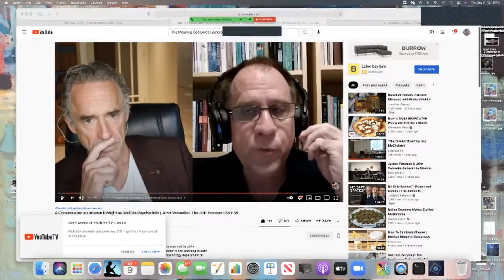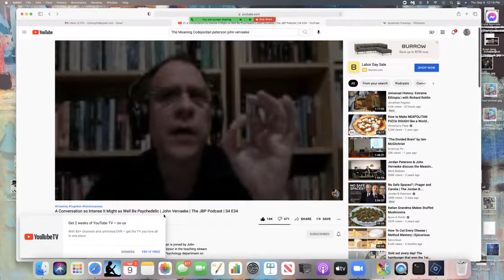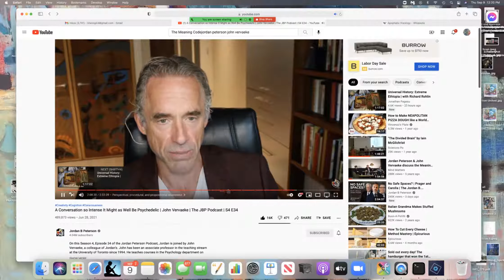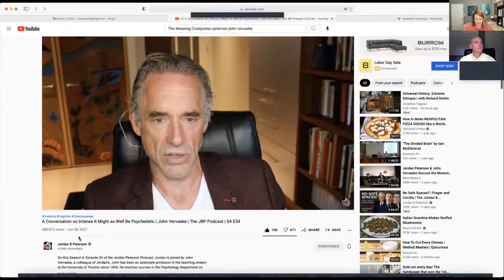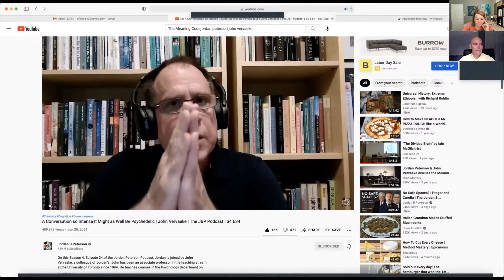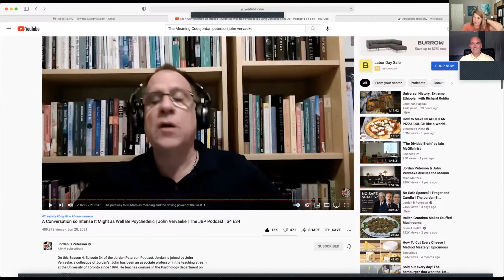Wisdom or Meaning? Which Comes First? And Let's Just Not Reconstruct Postmodernism While We're at It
Karen and Mark tackle the section of the "almost Psychedelic Conversation" from @ 2:02:00 to 2:16:30.
Jordan Peterson and John Vervaeke

We discuss the 4 P's of knowing
The drive towards unity in the motivational hierarchy
Neo-Platonism
Religion is impossible, statistically speaking, and yet, here we are.
Predicrtion is hubris.
Sample bias and Hindsight bias
Plotinus - knowledge as a process of oneness
The body informs your limitations
Mark said, "Knowledge gives me the ability to cohere to the intelligibility past mere information", which I take to mean, knowledge helps me to align with Reality.
Information and Intelligibility
Principalities and Power
Critique rather than Deconstruction
Scientific truth and Religious truth

We will start next time with Heidegger, from the 2:16:30 mark or thereabouts:-)